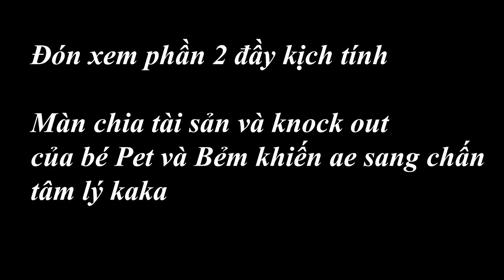Phần 1: Vợ Chồng Trung Bẻm Ly...Tan.Trung Bẻm Ra Khỏi Nhà